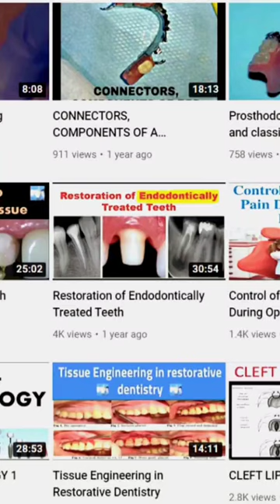zirconia crowns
zirconia crowns before and after
zirconia crowns are done at the dental clinic to prepare dental zirconium bridge or zirconium crowns.
Solid Zirconia Crowns. E.max vs Zirconia Crowns: Which Is Better. dental zirconia metal free zirconia crowns. dental bridges in
restorative dentistry. porcelain restorations cosmetic dentistry. Solid Zirconia Crowns & Bridges. Try In Zirconia Crowns BEFORE Final Cementation. Zirconia Crown Case Study Zirconia Crown Case Study.  all zirconium crowns were adjusted aesthetically according to the facial harmony of our patient. Once our patient was satisfied comfort and aesthetic looking of the veneers, we completed the procedure and it took approximately 10 days entire procedure. A shade of Zirconia Teeth different shades, transparency and gloss as a palette. VITA 3D Master shade Ivoclare Ivoclar vivo. prosthodontics, Zirconia Crowns Patient Review. TOOTH PREPARATION FOR ZIRCONIA CROWN. zirconia crowns
zirconia bridge, dental bridge before and after